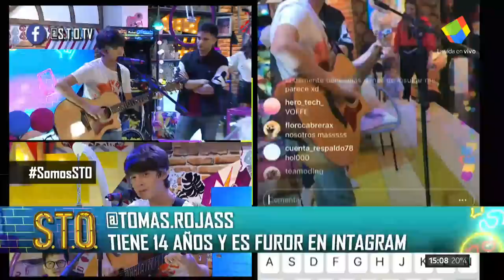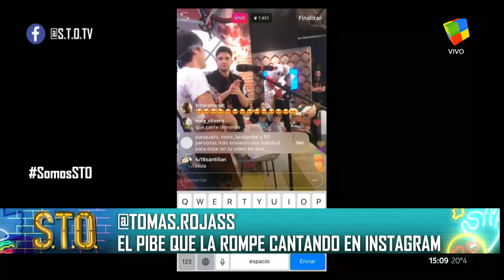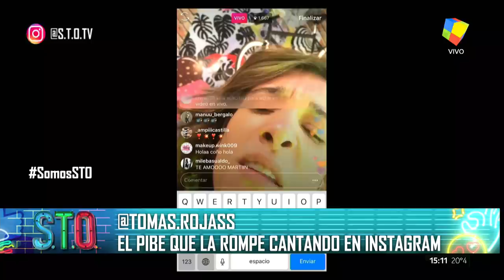S.T.O. - Tomás Rojas, el pibe que la rompe cantando en Instagram